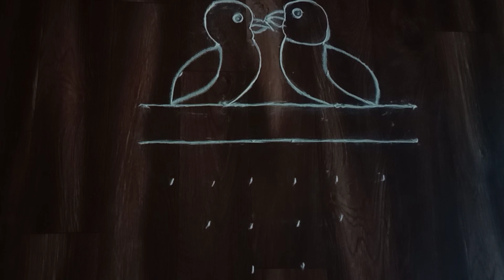chilakala muggu#new yaer special rangoli#parrots design#